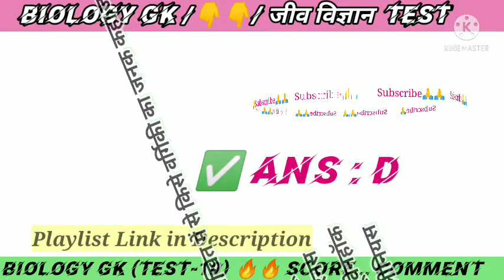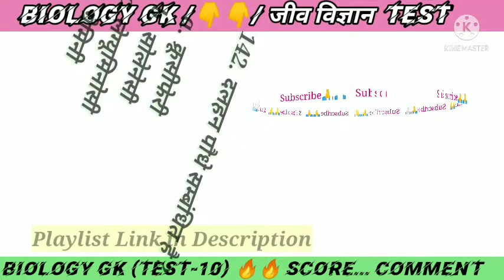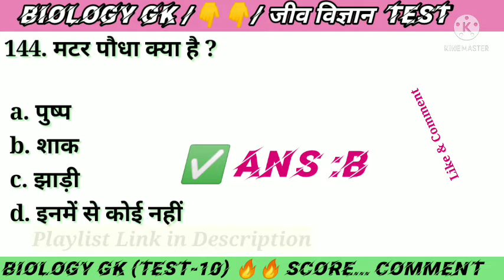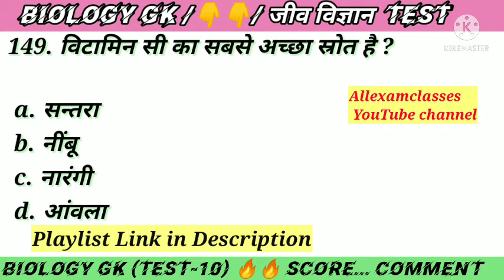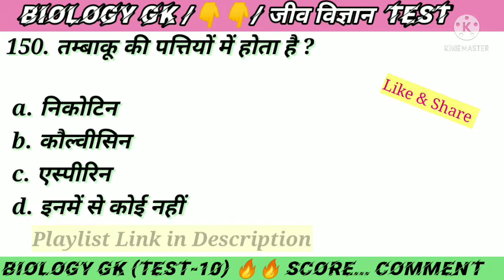GK in Hindi | Biology MCQ Quiz | B. Ed. Entrance Exam / SSC Railway Group D GK 🔥